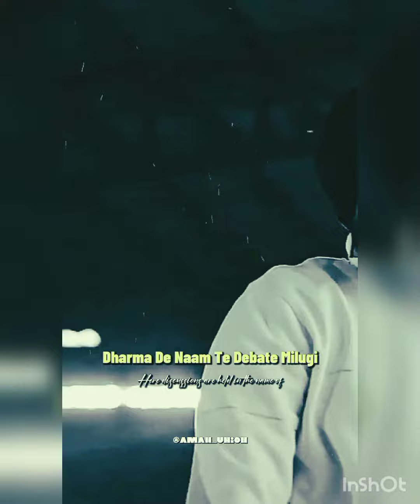Sidhu moose wala ❤️😥😤😤💪💪